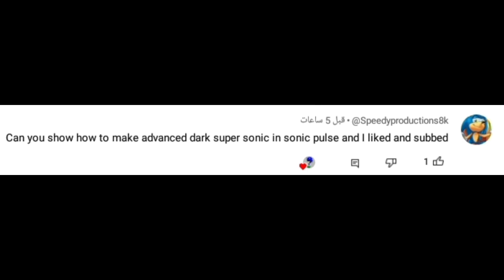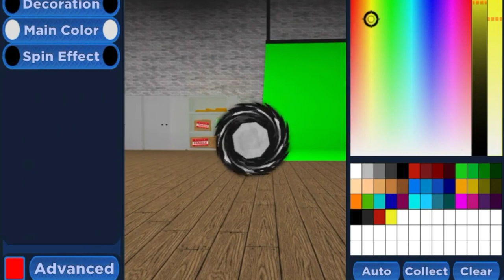sonic pulse rp tutorial : how to make advanced dark super sonic